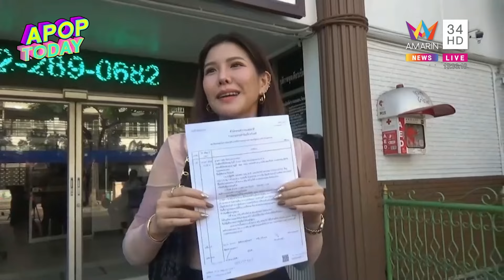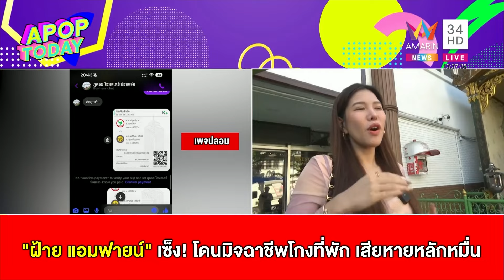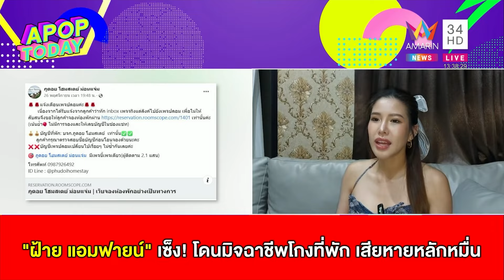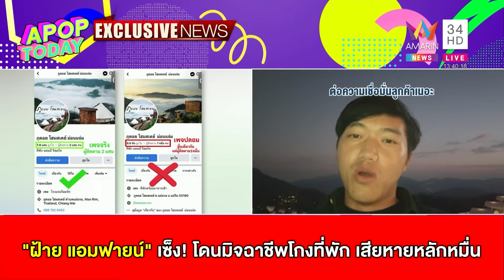“ฝ้าย แอมฟายน์” เซ็ง! โดนมิจฉาชีพโกงที่พัก เสียหายหลักหมื่น | Apop Today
จากกรณีที่ “ฝ้าย แอมฟายน์” หรือ “ฝ้าย ณัฐหทัย” นักร้องชื่อดัง ขึ้นโรงพักแจ้งความหลังถูกมิจฉาชีพ หลอกค่าจองที่พักโฮมสเตย์ดังในจังหวัดเชียงใหม่ มูลค่าความเสียหายกว่า 11,980 บาท